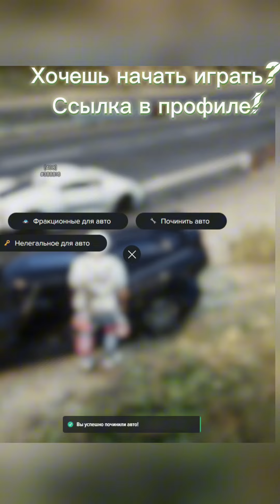5 сентября 2024 г.